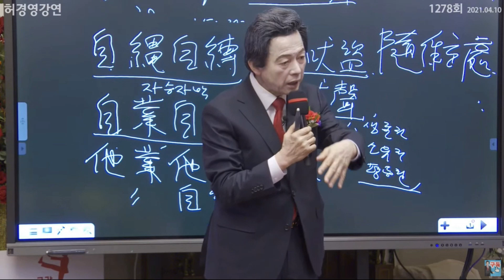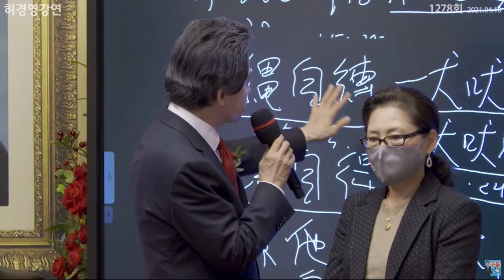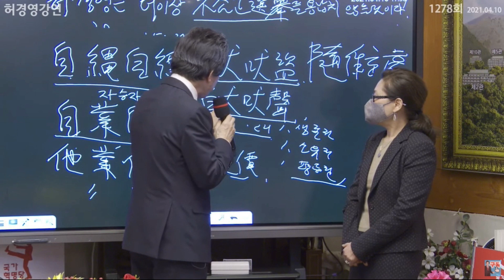[허경영 천재였다!] 세계를 정복하는 정당은 특별하다!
모든 국민이 잘 살아야 잘 사는 나라입니다!
허경영을 지지하여 진정 국민이 주인인 나라를 만듭시다!